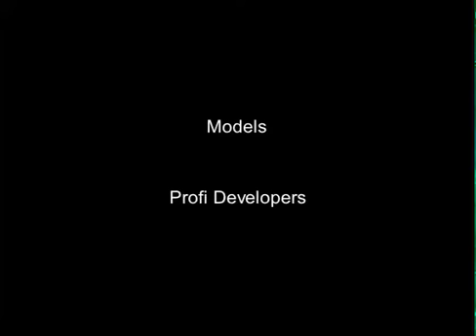Slender Ep 1| April fools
oh and april fools we will play this later.

also check out our twitch we do live streams every saturday at 8:00 eastern time.

see ya guys next time!!

Picture's creator or the website for it: AGAIN I MADE IT :D